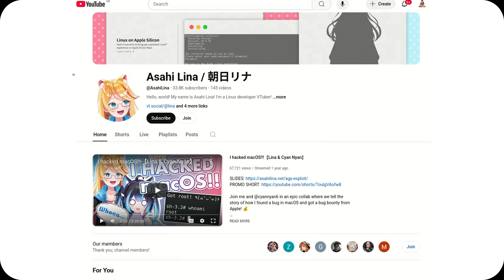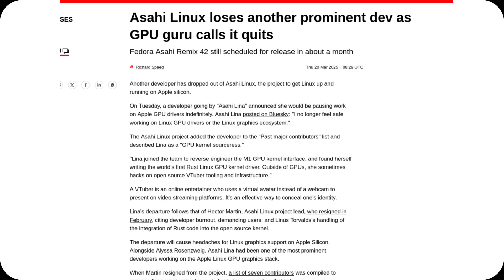Linux Kernel Drama: Asahi Lina Slams The Door and Leaves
Asahi Lina, a leading Rust developer, publicly quits Linux Kernel development following a heated conflict over code authorship. A dramatic clash highlighting ego and attribution issues in open source.